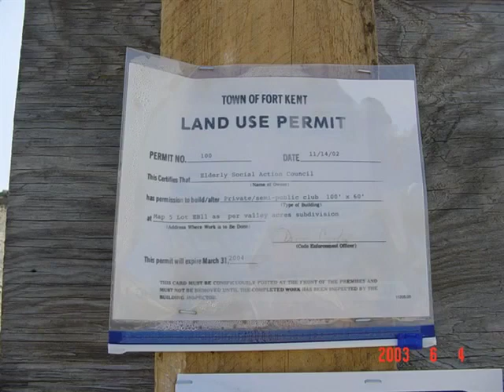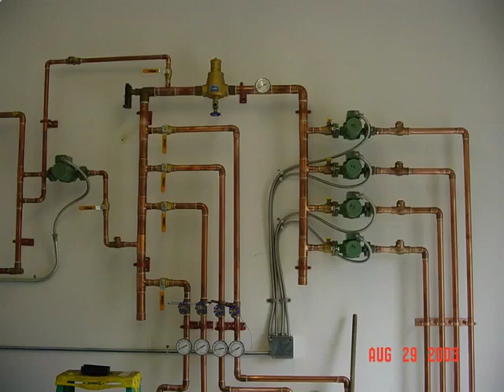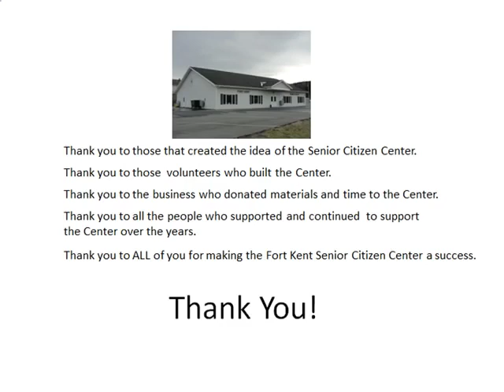Fort Kent Senior Citizen Center 10th Year Anniversary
The Fort Kent Senior Center was built in 2003. This video is a collection of photos showing the building of the Center from Ground preparation to Grans opening.